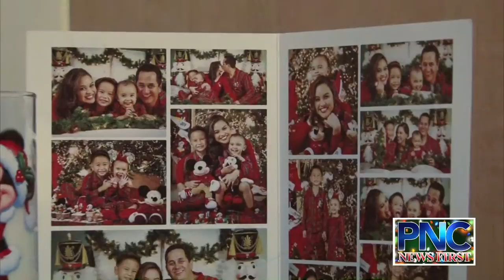Moylan family shares their Christmas traditions